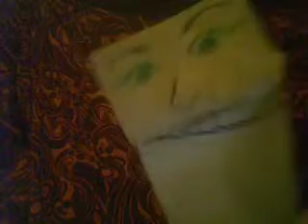Escapist Artists with Puppets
Enjoy this puppet video of our song "Escapist Artists."